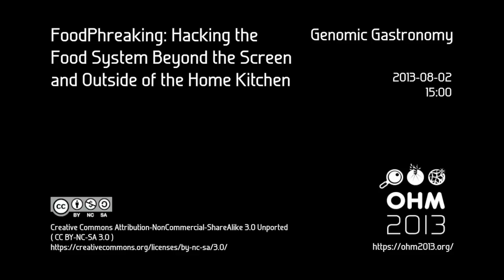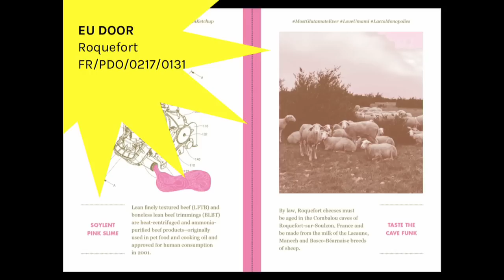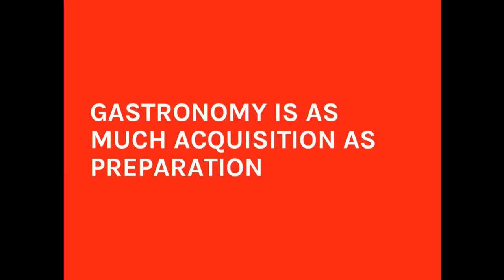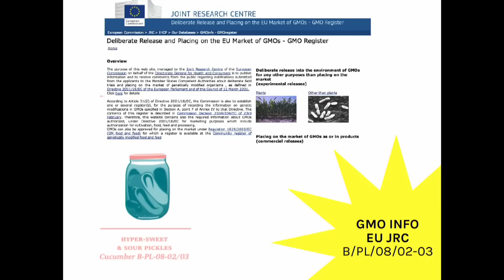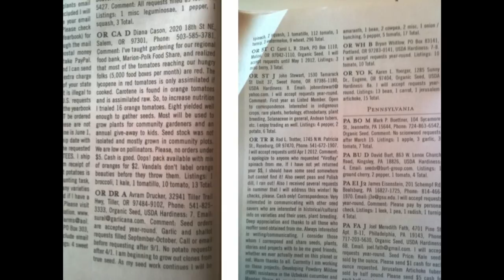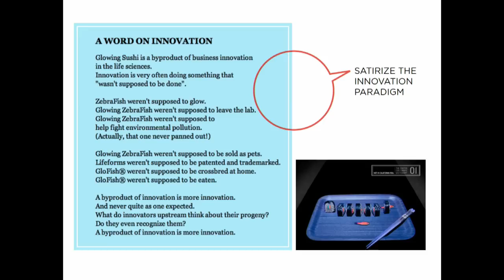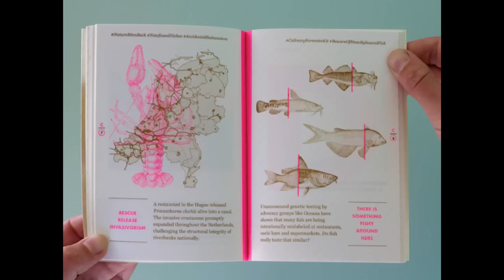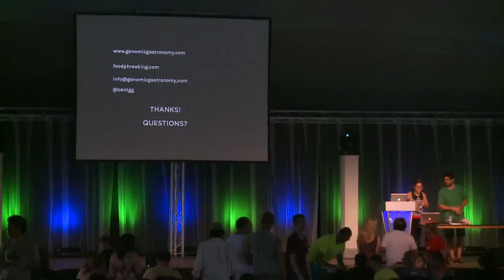OHM 2013: FoodPhreaking: Hacking the Food System Beyond the Screen and Outside of the Home Kitchen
Speaker: Genomic Gastronomy

Hacker and maker communities are increasingly interested in food, food politics and food security. From open source kitchen hardware, to recipe databases there are many natural crossovers. However, food is not code. This talk will present a few projects that are attempts at hacking the food system beyond the screen and outside of the home kitchen. We will have copies of our new journal 'FoodPhreaking" on hand.

Hacker and maker communities are increasingly interested in food, food politics and food security. From open source kitchen hardware, to recipe databases there are many natural crossovers. However, food is not code. Fantasies of on-demand, 3-D printed food are interesting to prototype, but they do not accurately capture the ecological, biological, cultural or political dimensions of the human food system. The values of free information and open culture are applicable to the food system, and hackers can help build these open systems and open cultures by following the organisms.

This talk will present a few projects (Glowing Sushi Cooking Show, Vegan Ortolan Cooking Competition, Cobalt-60 Sauce, Smog Tasting & Curry for Cascadia) that are attempts at hacking the food system beyond the screen and outside of the home kitchen. Building on our talk from 2011's Chaos Communication Congress we want to share ingredients, databases, security flaws and ideas from the global food system that hackers can explore, exploit and experiment with. In particular we want to present the biological, ecological and cultural dimensions of the food system, answer questions, and brainstorm ways to strengthen and deepen the crossovers between foodies and hackers.

We will have copies of our new journal 'FoodPhreaking" on hand.